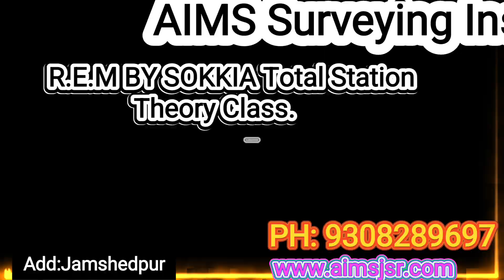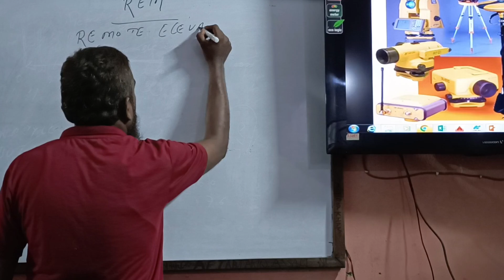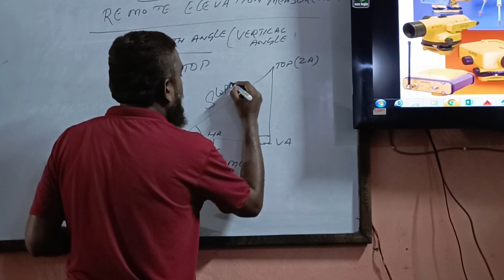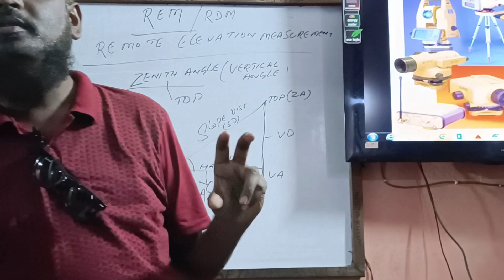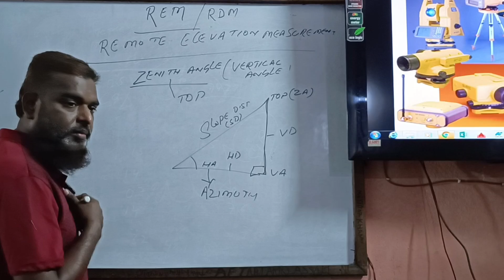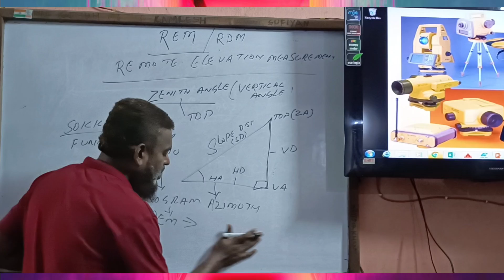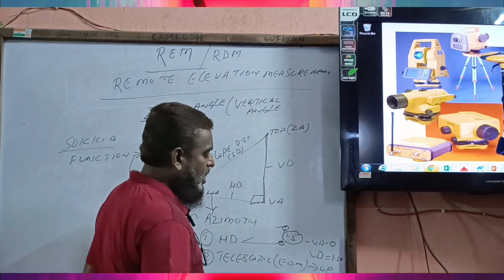Remote Elevation Measurement (REM) Training Hindi, English| By Sokkia Total Station, What is REM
Remote Elevation Measurement (REM) The process of finding the height of objects without actually going to the top of the object is known as Remote Elevation Measuring (REM) i.e., a total station placed remotely (far away) from the object is used to measure the heights.

We provide training on Topographical Survey and Building Layout Using Total Station
How to Height Measurement at Total Station REM Function
The students of all engineering lines, all that will help all of them very much for all the videos of this Total Station.
|Land Surveyor course in Kolkata|Land SUrveyor course in Azamgarh|Land Surveyor course in Chennai|Land Surveyor Course in Allahabad|Safety Course In Allahabad|Mobile Crane Course In Allahabad|